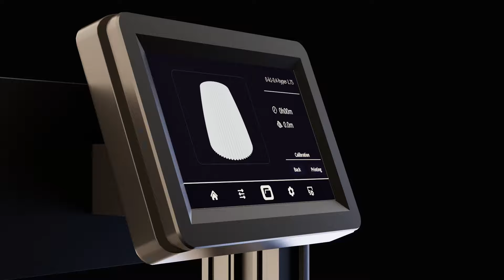Revolutionize Printing with SK13D: Unleash Your Creativity!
Get ready to witness a new era of printing excellence – TwoTrees SK1, where speed, brilliance, and simplicity converge. ⚡️🌳
🚩 For more info or help please find